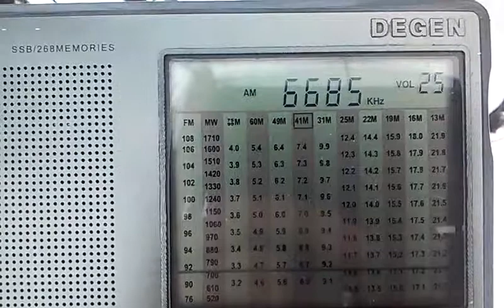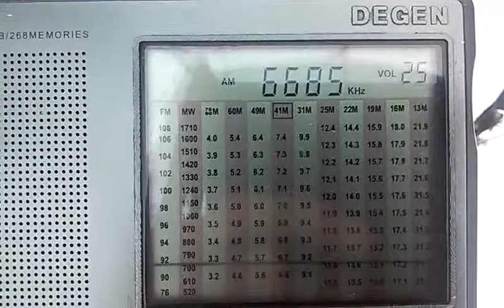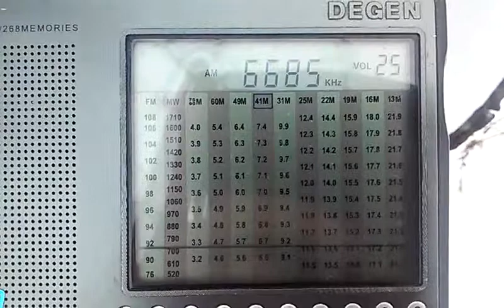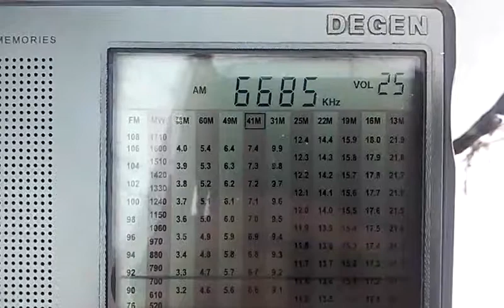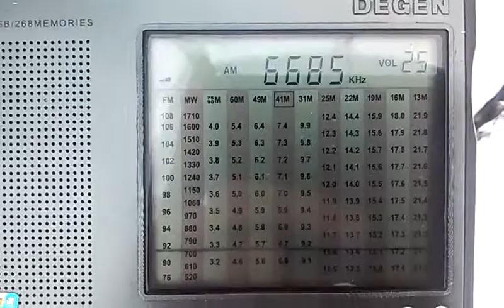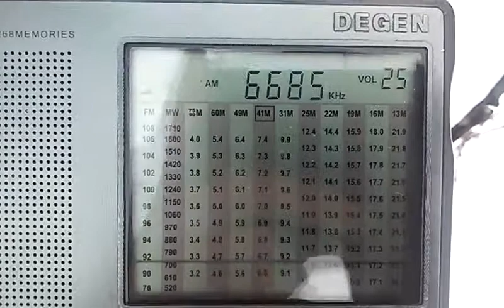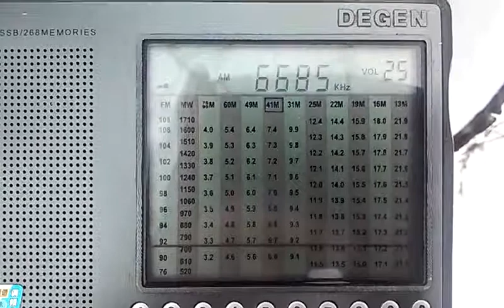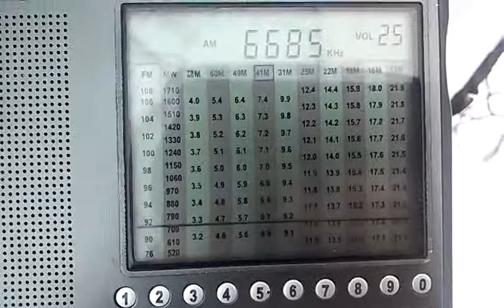6685 kHz Russian Air Force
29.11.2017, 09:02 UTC